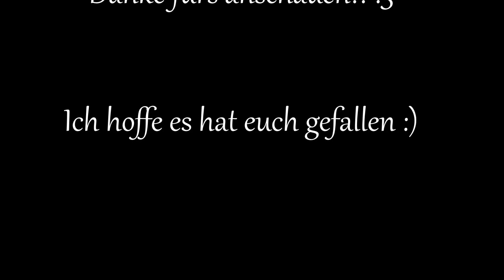Star Stable Online: The Reason (Remix) 1080p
Am besten in Kleinformat schauen! :3
Mag dieses Lied total :)
Vieeleicht wird es meine Endcut irgendwann,mal schauen :D